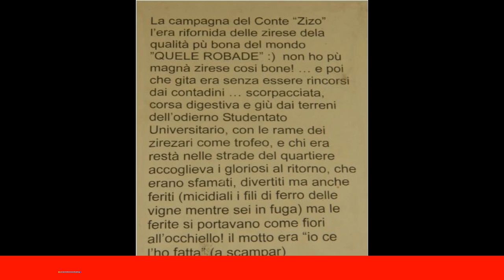trento, addio alle vecchie palafitte